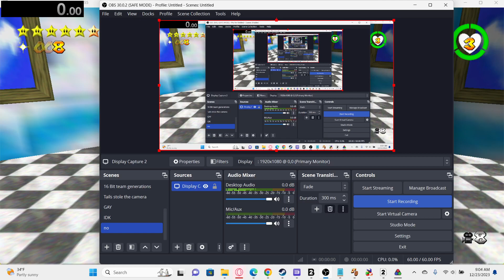SM64 OMM Sparkly Stars: Star (I forgor) Wet-Dry World: Above The Sky Tunnel. (Speedrun)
@OIIiesean said I was good at the game and that gave me a motivation boost so I made another video.